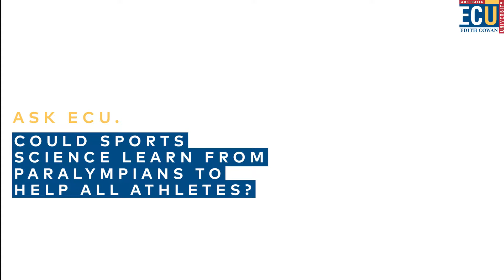Could Sports Science Learn From Paralympians To Help All Athletes?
Ask ECU: Could Sports Science learn from paralympians to help all athletes? Professor Tony Blazevich and Associate Professor Chris Abbiss, from ECU's School of Medical & Health Sciences, discuss how studying paralympics has already lead to numerous advances. When we study paralympic sports we ask different questions, that require unique solutions. And those solutions are relevant to everybody: other athletes, occupational tasks, people everywhere.

For information on Exercise and Sports Science at Edith Cowan University (ECU)